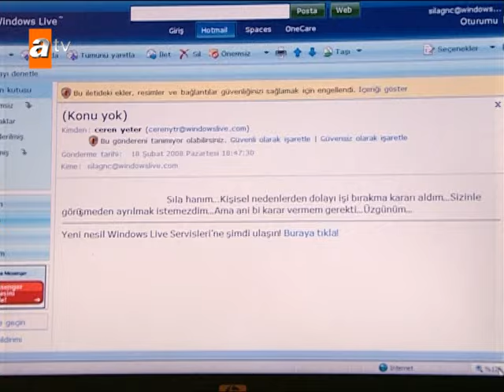O e-mail de Ceren que surpreendeu Sila - Sila: Prisioneira do Amor